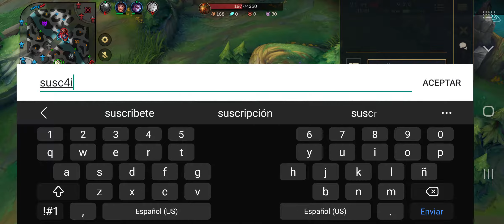🤭Master Yi Humillando al Enemigo 😎Wild Rift LuBuV Channel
★Vuelvete Miembro del Canal

★El Juego es Wild Rift para Móvil

★Preguntas frecuentes:
PC: